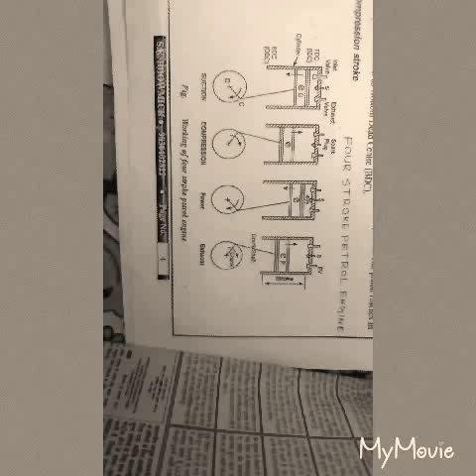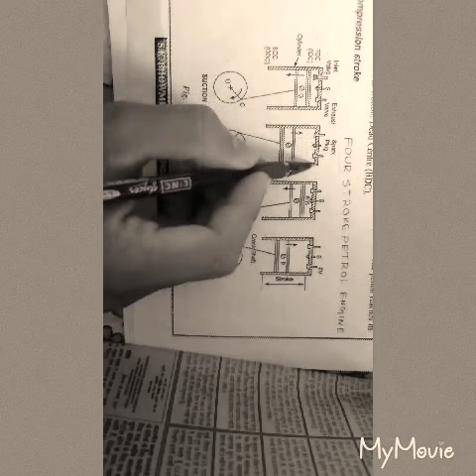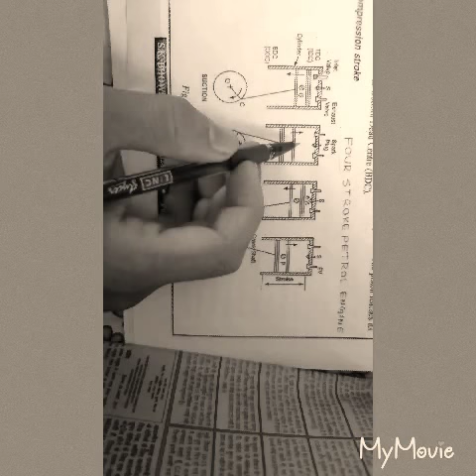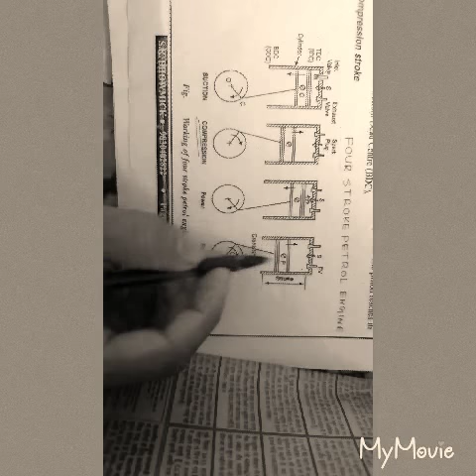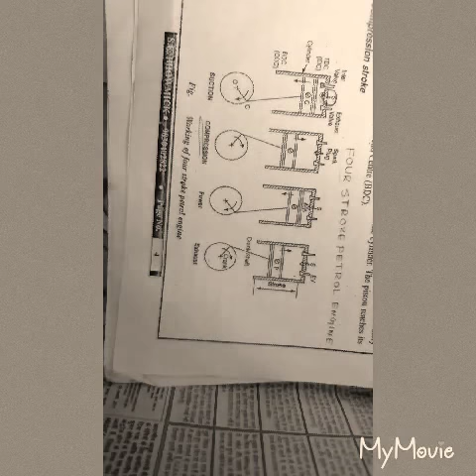Four stroke petrol engine...